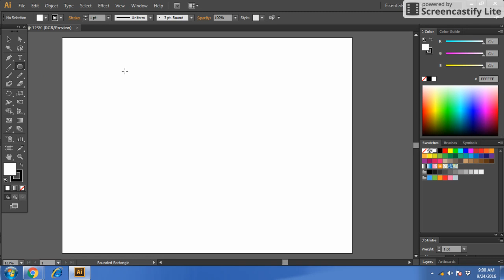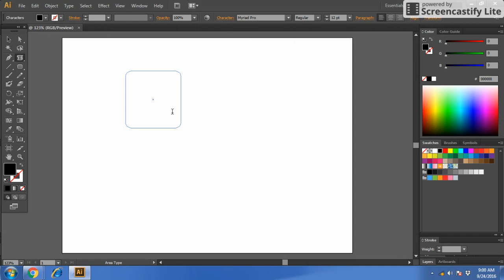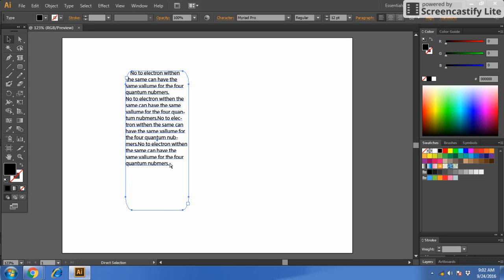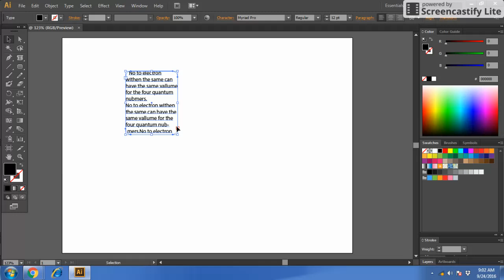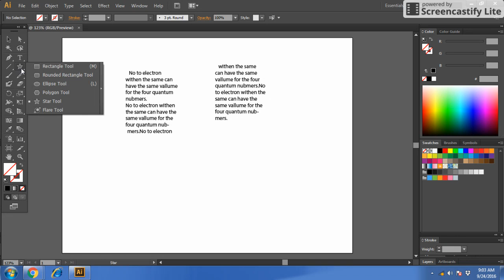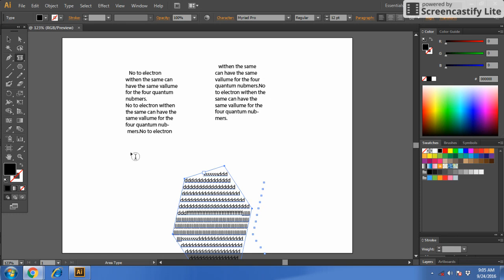Use of Area type tool Illustrator CS6 Part 15 in Hindi By Saurabh Kumar Shrivastav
Description :
      Dear Views ,
you can learn very easily in Hindi Langauge .
You are watching Illustrator CS6 in Hindi langauge . but more videos are waiting for you.
Like HTML5,CSS3,JAVAscript, All videos will be web design and developmnet.

Every day , My new videos are published so If you want to wach the new videos
or updation regarding anything then

or

if you have query .